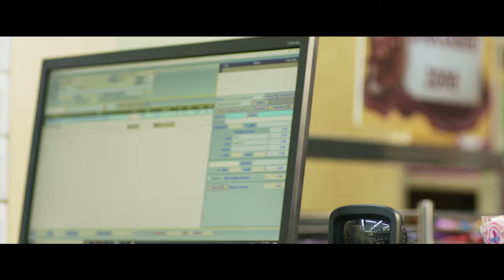লক্ষ প্রাণের হৃদয়ে প্রাণ আরএফএল গ্রুপ | PRAN RFL Group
প্রাণ পণ্যের অগ্রযাত্রা বিশ্বের মানুষের সাথে বাংলার সেতুবন্ধন তৈরি করছে।